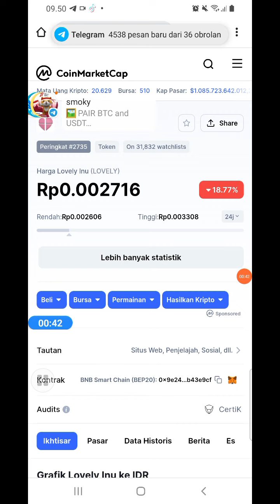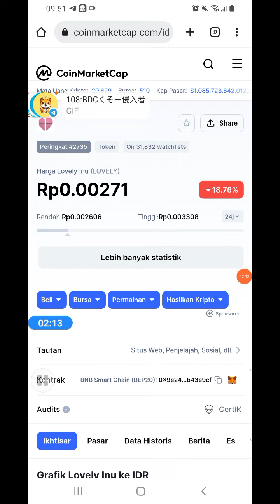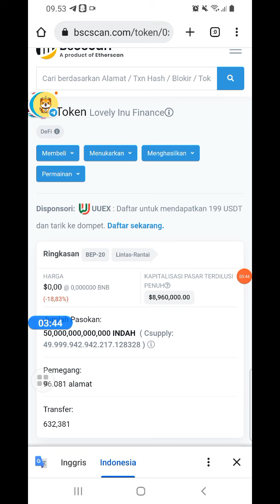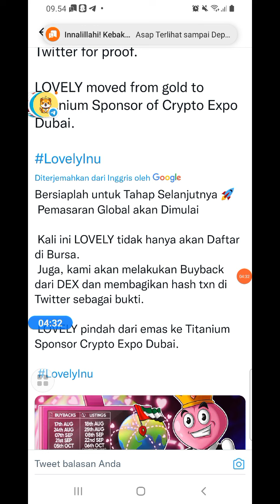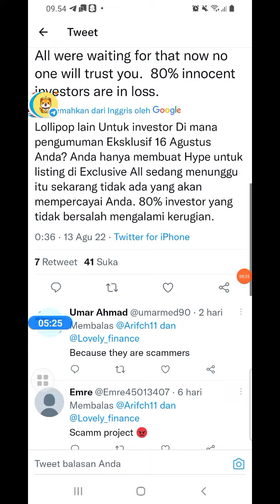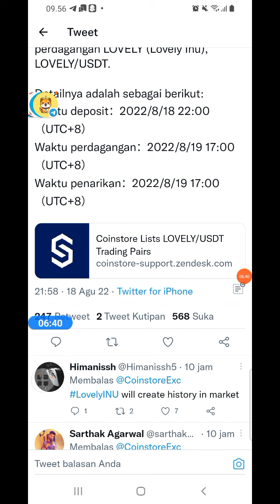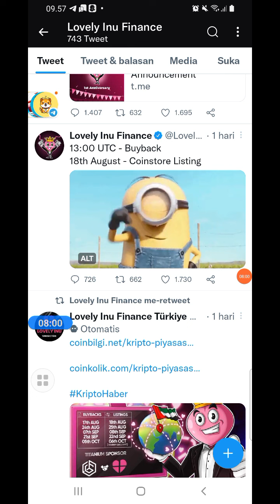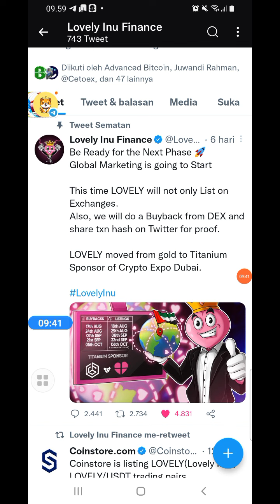LOVELY INU || KEJUTAN ATAU PRANK??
●KOMEN
●SHERE